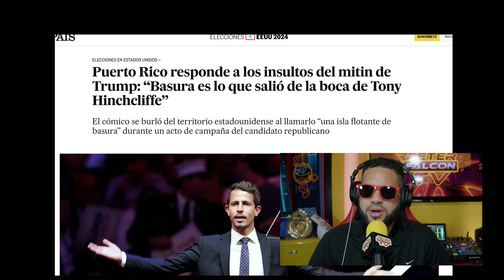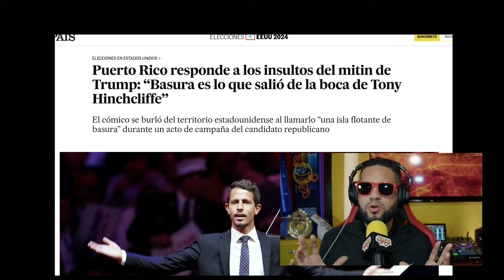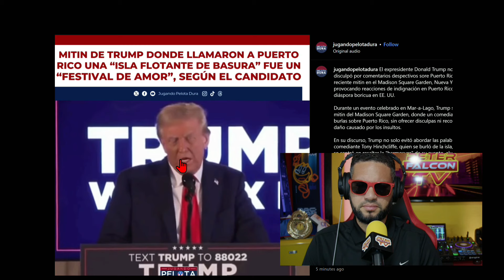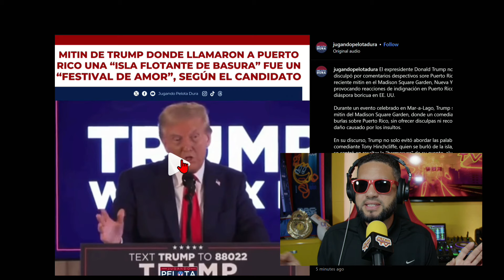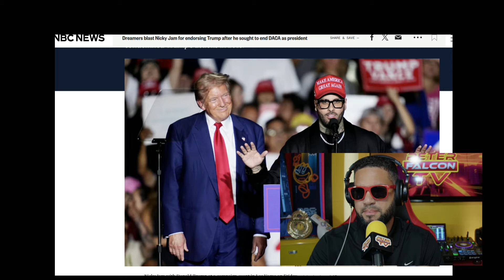Trump vs Kamala / Anuel Y Nicky Jam le Pagaron $3M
La Controversia de Tony Hinchcliffe en el Rally de Trump y las Teorías Conspirativas sobre Kamala Harris

En este video, analizamos el chiste de mal gusto del comediante Tony Hinchcliffe durante el rally de Donald Trump en el Madison Square Garden. Hinchcliffe hizo comentarios ofensivos sobre Puerto Rico y la comunidad latina, lo que generó una fuerte reacción tanto de los asistentes como de figuras políticas
 Además, exploramos la respuesta de Trump y su campaña ante la controversia3

También discutimos las teorías conspirativas que han surgido en torno a Kamala Harris

¡No te pierdas este análisis completo de los eventos recientes y sus implicaciones políticas!

PARA ENTREVISTAS ARTISTICAS CONTACTAME POR INSTAGRAM